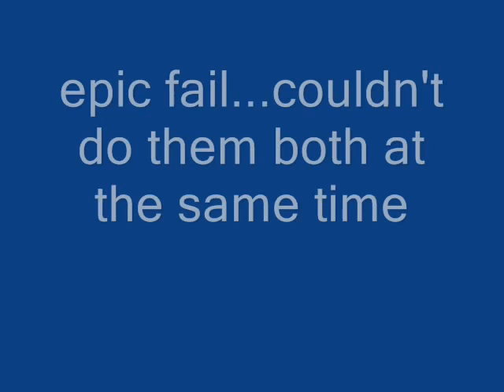Vlog: Over Confident Big Girls... For My Younger Divas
this video was extremely long. i had to edit alot out hopefully its not too chopped up.